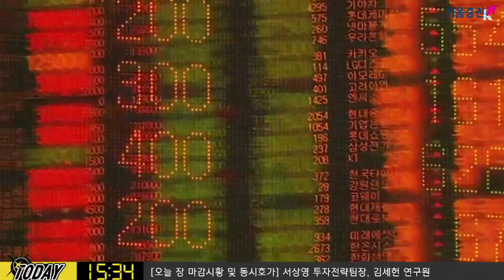[주식] 마감 투자전략 / 내일 미국 기업들 대거 실적 발표! 마이크로소프트의 클라우드 매출 추이 주목! (19.04.24)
121개의 미국 기업들이 실적 발표
특히 바이오젠을 비롯해 페이스북, MS 등 주요 기업들의 실적 발표가 있어 이 결과에 따라 시장 변화가 이어질 듯
시장에서는 여전히 양호한 결과를 예상하고 있어 나쁘지 않을 듯
장 시작 전: AT&T, 보잉, 노바티스, SAP, 캐터필라, 보스턴사이언틱, 바이오젠, 무디스, CS
장 마감 후: MS, 페이스북, 비자, 페이팔, 테슬라, 자일링스, 램리서치